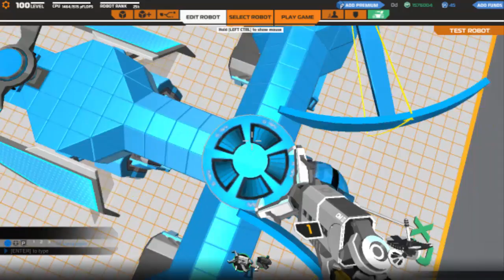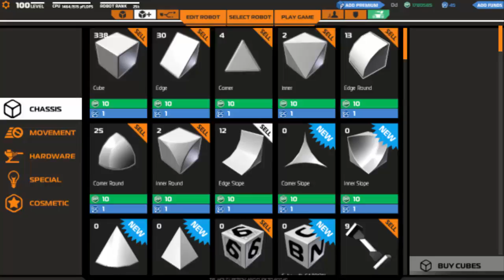Robocraft rocket launcher nova arma nada pra mi parar